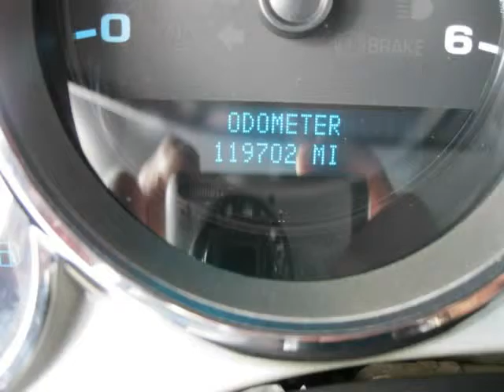2008 Chevrolet Silverado 1500 4WD Crew Cab 143.5" Work Truck (Nebraska City, Nebraska)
World Auto Sales
1651 S. 11th ST.